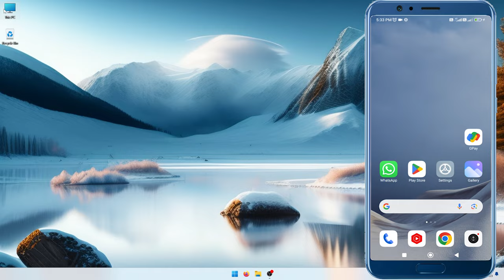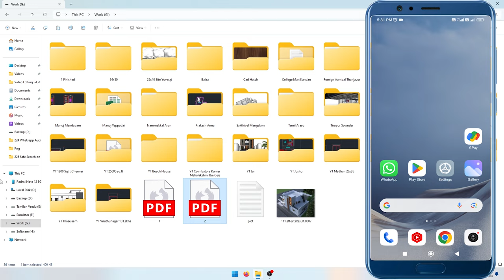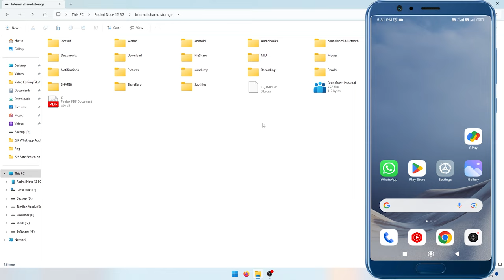Mobile to Laptop File Transfer using USB Cable Tamil | How to Share Files Phone to PC via Data Cable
Content in this Video :
mobile to laptop file transfer in tamil
mobile to laptop file transfer
how to share files from phone to laptop
laptop mobile usb connect problem tamil
how to connect phone to laptop with usb cable in tamil
how to transfer pdf from phone to laptop with usb cable
laptop to mobile file transfer with usb cable
phone to usb transfer tamil
how to transfer files from phone to laptop using usb cable
how to transfer files mobile to pc with usb cable
how to transfer movie from mobile to laptop with usb in tamil
how to transfer movie from phone to laptop using usb cable
how to transfer photos from laptop to mobile using usb cable
how to transfer photos from mobile to laptop using usb cable
laptop usb connect problem in tamil
mobile to laptop usb connection problem in tamil
phone not connecting to laptop via usb
mobile to laptop file transfer with cable
file transfer android to pc with cable
how to connect laptop to mobile with data cable
how to connect mobile to laptop with data cable in tamil
mobile to pc file transfer with cable
file transfer mobile to laptop with cable
how to transfer files from mobile to laptop through data cable